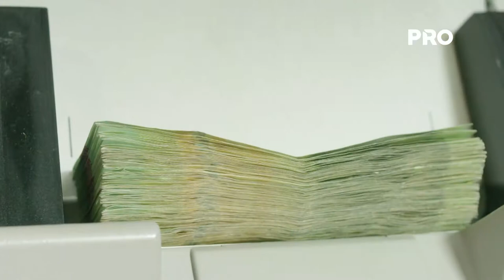El indicador de ventas registró otra fuerte expansión interanual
De acuerdo a datos preliminares, en el mes de septiembre de 2017 el Estimador de Cifras de Negocios (ECN) mostró una variación interanual de 7,0%, con lo cual el crecimiento acumulado de las ventas, transcurrido el noveno mes del año, se ubicó en 8,3%.